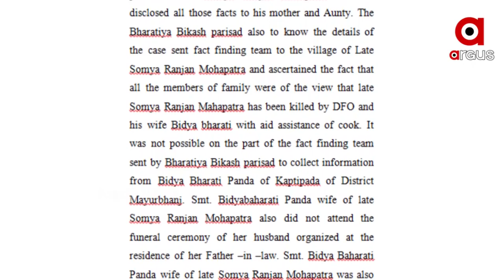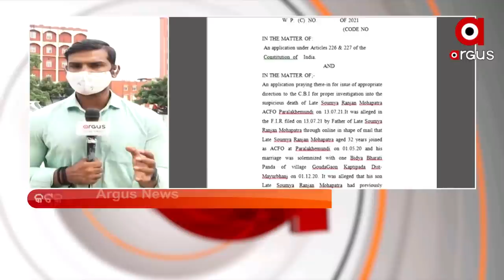ହାଇକୋର୍ଟରେ ସୌମ୍ୟ ମୃତ୍ୟୁ ମାମଲା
ACF ସୌମ୍ୟରଂଜନ ମୃତ୍ୟୁ ମାମଲାରେ ହାଇକୋର୍ଟରେ ରୁଜୁ ହେଲା ମାମଲା । ମୃତ୍ୟୁର CBI ତଦନ୍ତ ପାଇଁ ହାଇକୋର୍ଟରେ ଆବେଦନ ହୋଇଛି ।